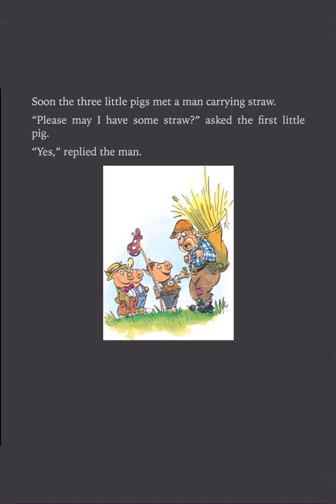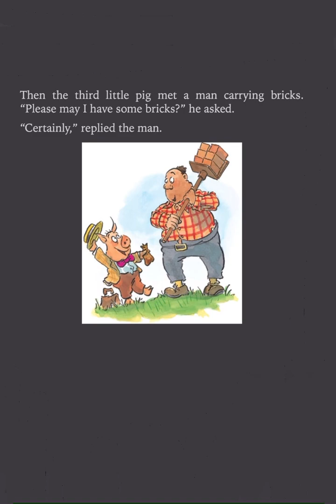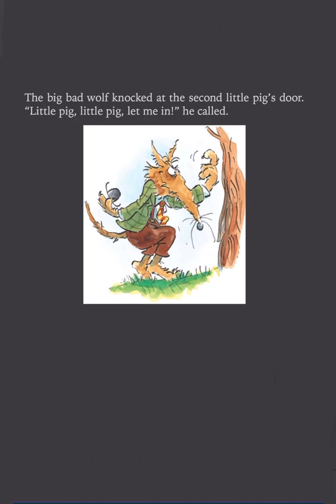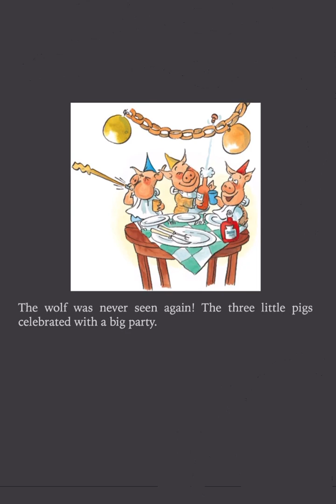Three Little Pigs Kids Story reading aloud